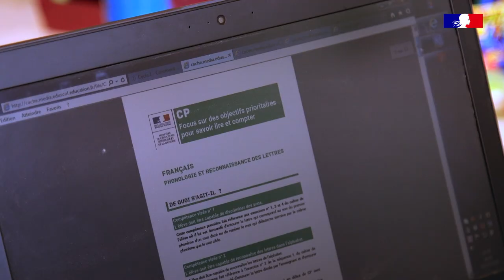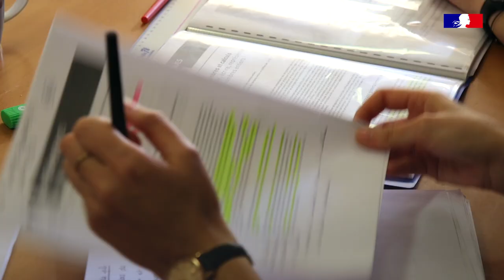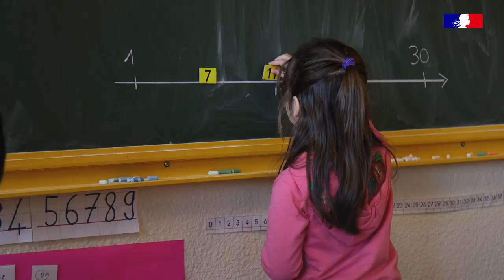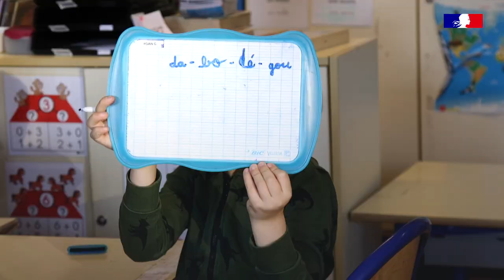Évaluer pour faire réussir les élèves : analyser les résultats pour répondre à leurs besoins